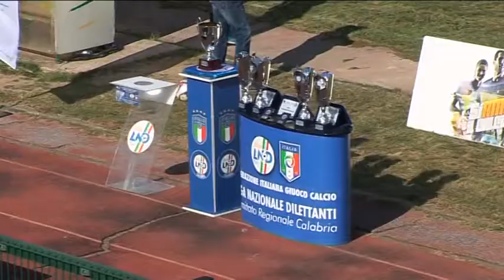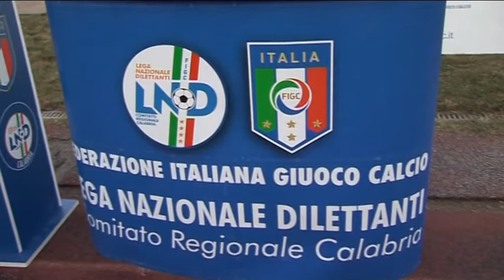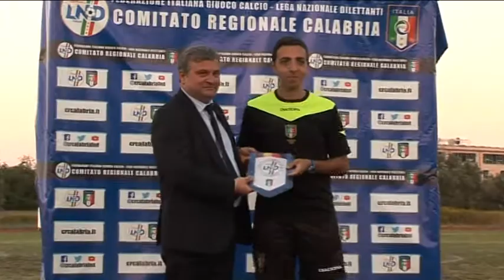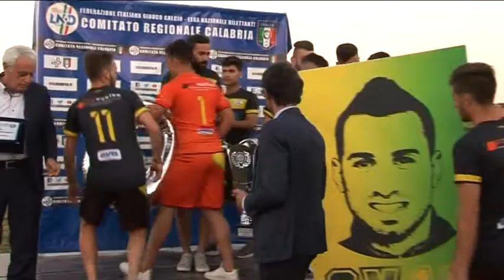Coppa della Regione di prima categoria 13 maggio 2018